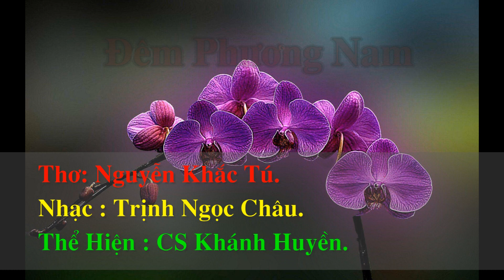Đêm Phương Nam